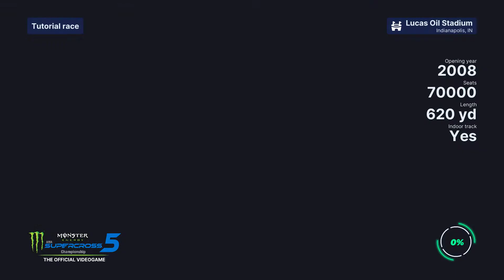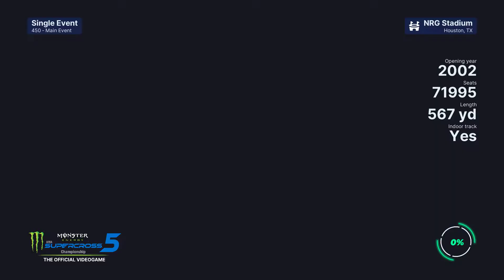Very Bad Mechanics - Monster Energy SuperCross 5 Championship Official Game